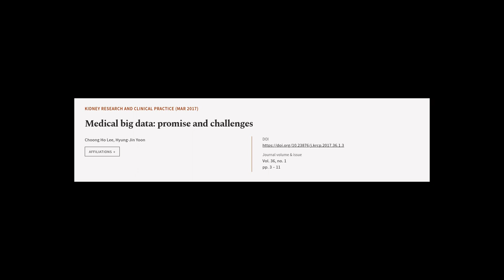Medical big data: promise and challenges | RTCL.TV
### Keywords ###

### Article Attribution ###
Title: Medical big data: promise and challenges
Authors: Choong Ho Lee ,and Hyung-Jin Yoon
Publisher: The Korean Society of Nephrology
DOI: 10.23876/j.krcp.2017.36.1.3

### Video Timestamps ###
0:00:00 - Summary
0:00:56 - Title
0:01:01 - Tail
0:01:05 - End